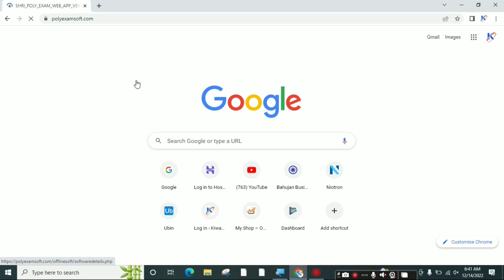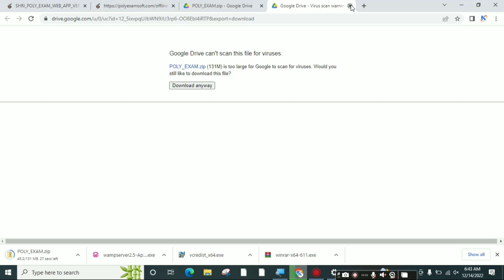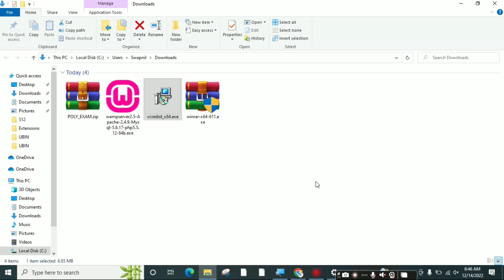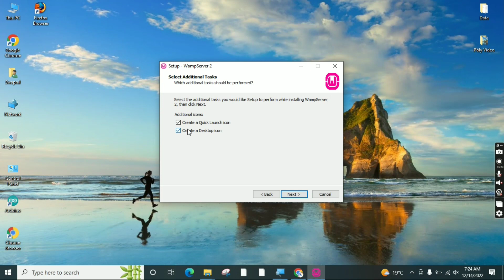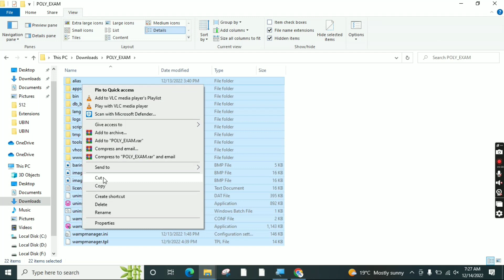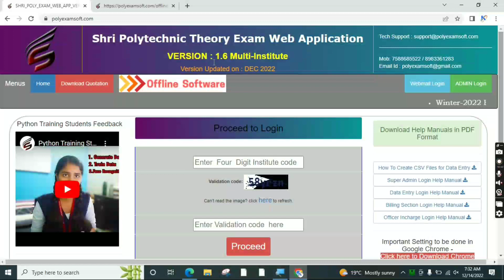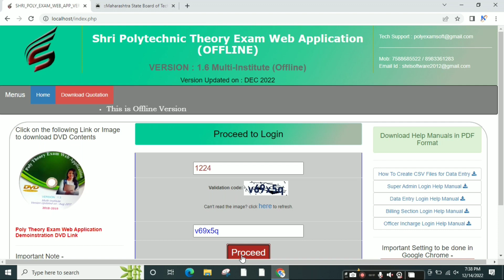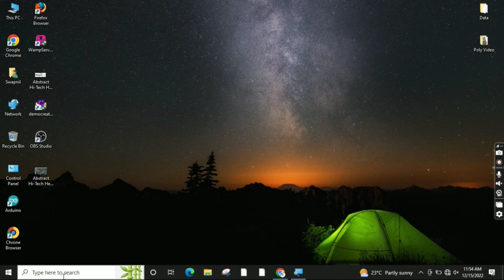Polytechnic Theory Exam Software Offline Installation Details